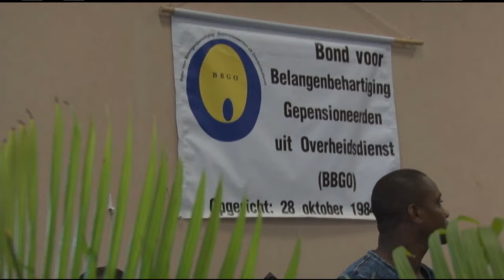08 09 2017 BBGO teleurgesteld